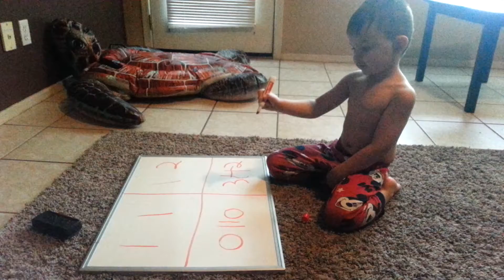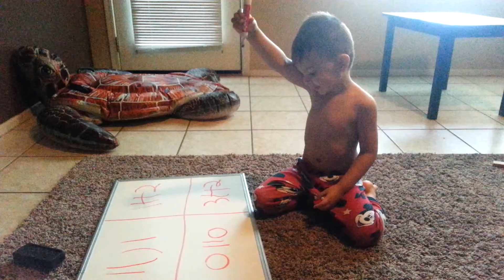Learning about the equal sign